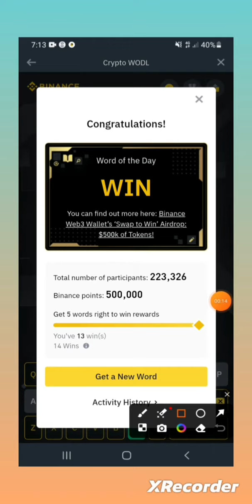Binance Word Of The Day || Theme Web3 Wallet || WODL Correct Answers Today || All Letters WOTD